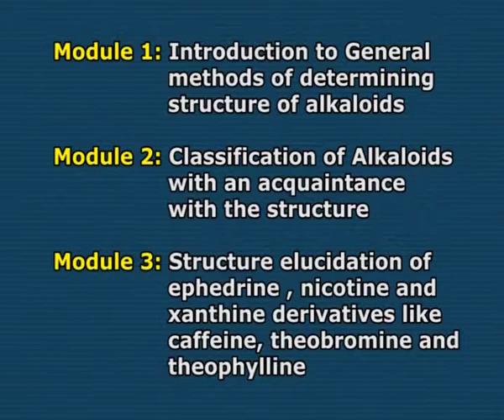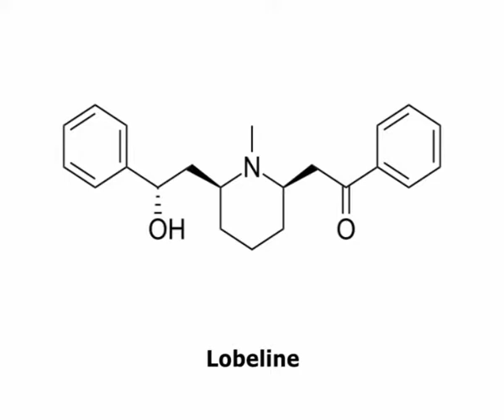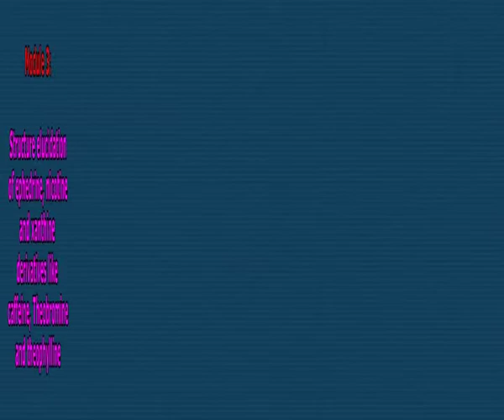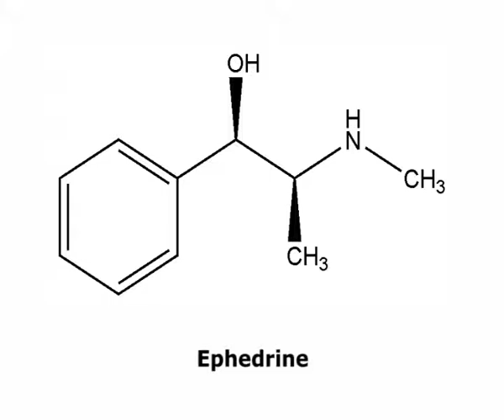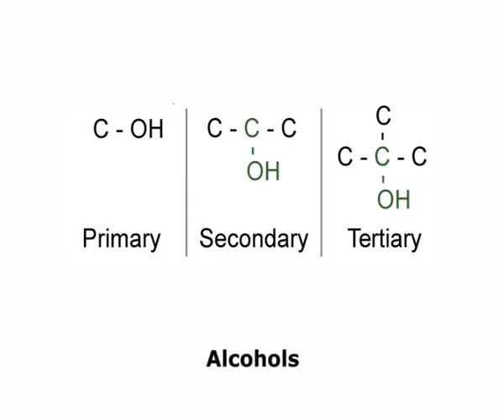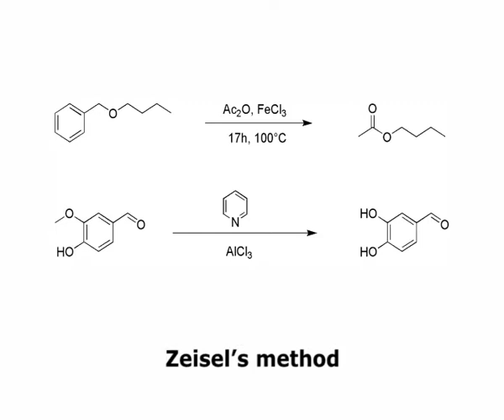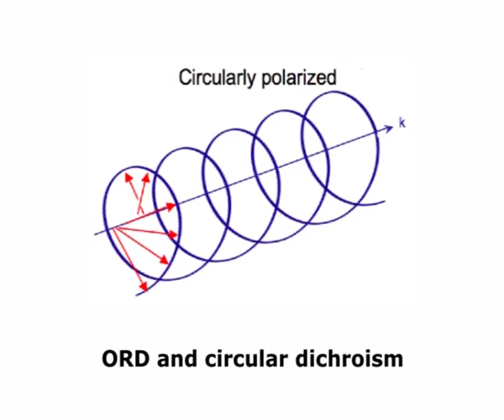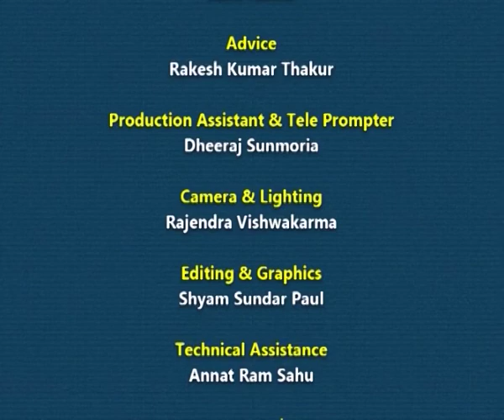Classification of Dosages Forms, Routes of Administration – I Pharmaceutical